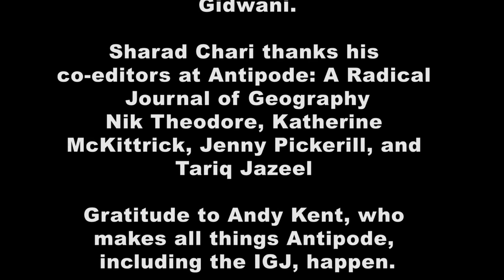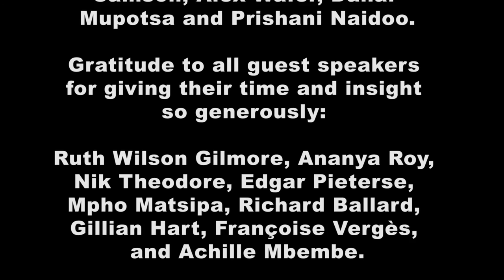GILLIAN HART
Capital, Disposability, Occupations
24 June
WISER, WITS University
JHB
South Africa